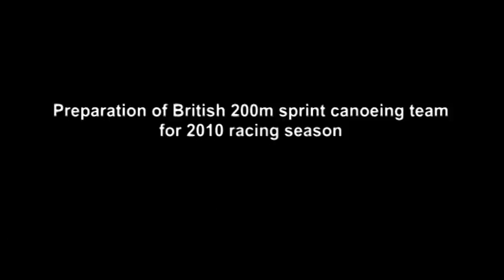2010 - This long racing season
First racing season for 200m group of the GB Canoeing Team